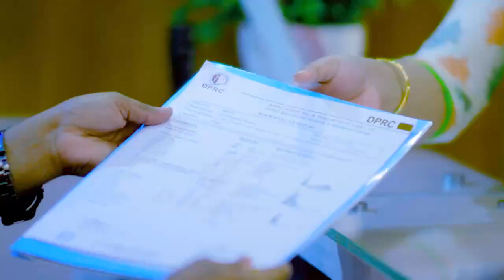হাঁটু, কোমর, ঘাড় ও কাঁধ ব্যথা ভাল হল | Knee, Neck, Shoulder & Back Pain Treatment